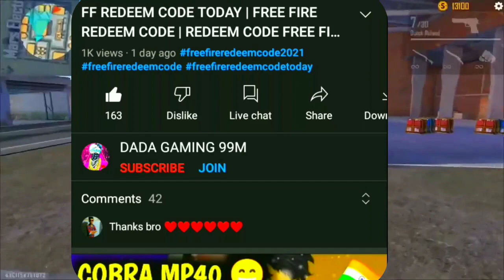HOW TO USE CRYPT KEY FREE FIRE | NEW ASSASSIN'S CREED TOWER JUMP FEATURE - GARENA FREE FIRE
Asian Championship Redeem Code Today | Today Nee Asian Championship Redeem

▶Topic Cover:-)
1. Free Fire New Event
2. Free Fire New Event Today
3. New Event Free Fire
4. aaj ka new event free fire
5. Free Fire Today Event
6. free fire new update
7. today free fire new event
8. free fire new event 2022
9. free fire today new event
10. FF New Event

1. Garena Free Fire Indonesia
2. Garena Free Fire Brazil
3. Garena Free Fire Brasil
4. Garena Free Fire India
5. Garena Free Fire Pakistan
6. Garena Free Fire Singapor fire redeem code today
2) free fire redeem code 2021
3) free fire redeem code daily update
4) free fire redeem code today new
5) free fire redeem code site
6) free fire redeem code generators redeem code today

Cover Topic :-
1) free fire redeem code today
2) free fire redeem code 2022
3) free fire redeem code daily update
4) free fire redeem code today new
5) free fire redeem code site
6) free fire redeem code generator
7) free fire redeem code rewards
8) free fire new redeem code 26 January

free fire reward redeem
Redeem Codes 26 January
Redeem
Indian Region
Free fire Redeem Code brazil/New Redeem Code 26 January RedeemCode2021 Free fire Redeem code today 2022ff redeem code